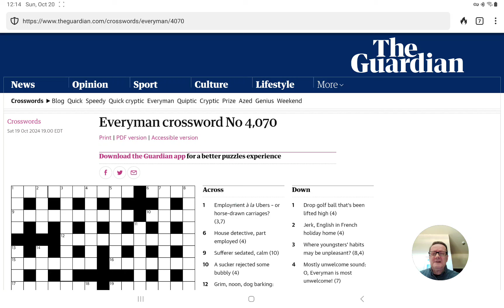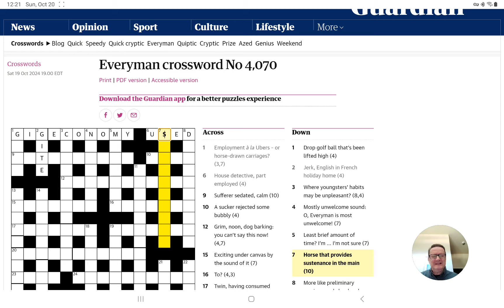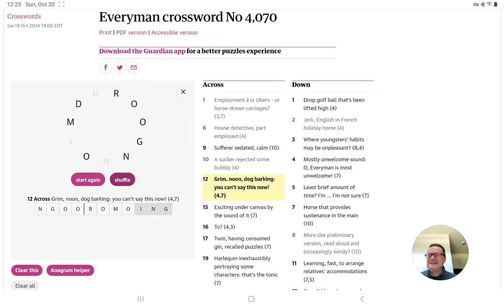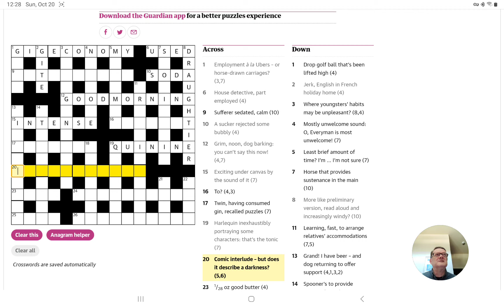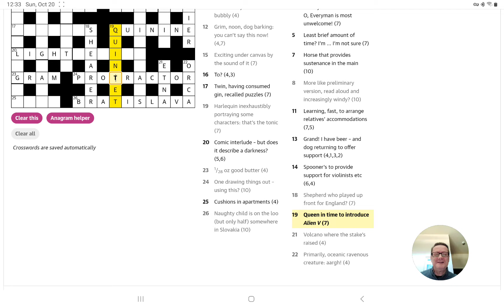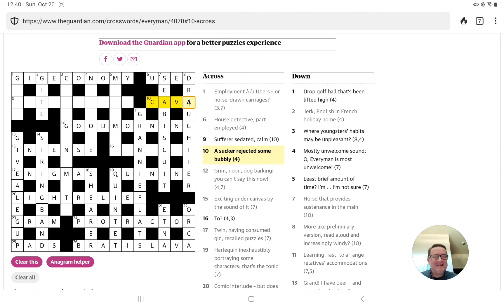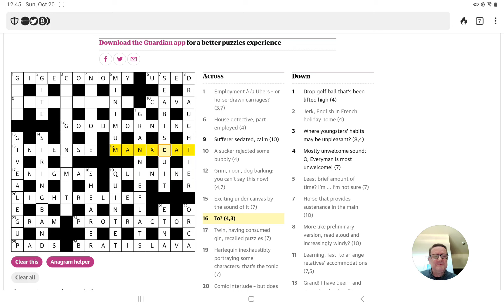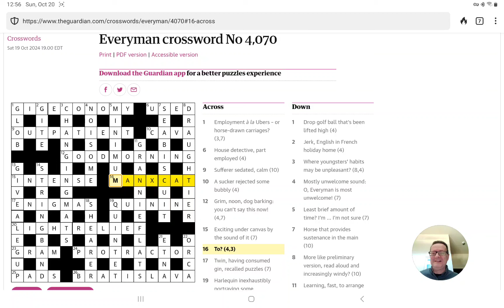Guardian Everyman Crossword (No. 4,070)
In which I attempt to solve the Guardian's Everyman Crossword No. 4,070.